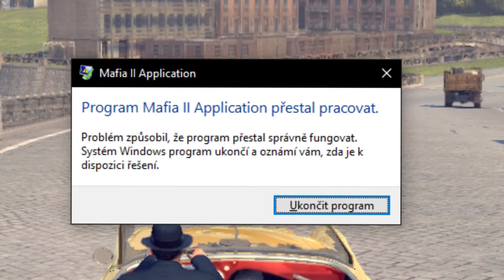mafia s holkou mojí zas a raz XDD